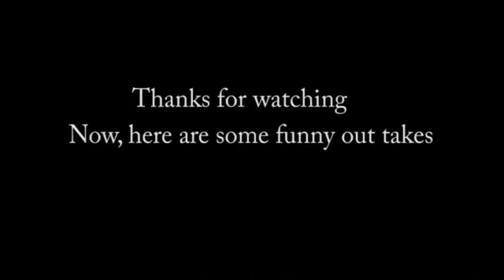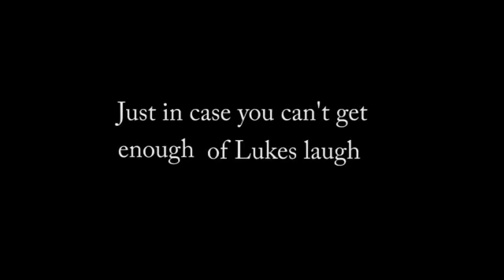Speech jammer, with a baby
This was my very first video on You Tube. I first uploaded this video in July 17 2015. This was so much fun. I still laugh to the point of tears when I watch it.